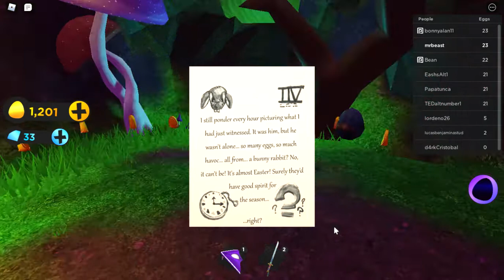How to get EGG OF WISDOM BADGE in EGG HUNT 2022: LOST IN TIME! | Roblox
In this video I showed you how to get the "Egg of Wisdom" Badge in Egg Hunt 2022: Lost in Time!

I can't be more grateful with you all! :D

You are insane! Thanks for the support you have given me in the last months! The NEXT Subsciber Milestone is 1,500 and then 2K! Can we get them before 2022 ends?

Anyways thanks for everything you have supported me through this months! :) You all are amazing!

ROBLOX:
👉 Link to the Game: